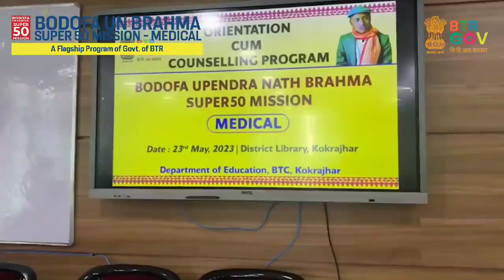গুৱাহাটীৰ এলেন কেৰিয়াৰ ইনষ্টিটিউটত বডোফা ইউএন ব্ৰহ্ম ছুপাৰ ৫০ মিছন (মেডিকেল)ৰ প্ৰথম বেচৰ বাবে ....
BTR, उदालगुरिनि मुस्रिमा जेनिफ़र बसुमातारीया बड' फा इउ एन ब्रह्म सुपार 50 मिसन-(मेडिकेल), गुवाहाटीनि मुंदांखा एलेन केरियर इन्स्टिट्यूटाव जिसे दाननि थाखाय बेसेन नाडे फोरोंथाइ होनाय हाबाफारिनि गिबि जायोउरियाव सायख' जाजेनबाय।

बियो BTR सौरकारनि आरोबाव मोनसे जोबोद गोनां हाबाफारि ।

গুৱাহাটীৰ এলেন কেৰিয়াৰ ইনষ্টিটিউটত বডোফা ইউএন ব্ৰহ্ম ছুপাৰ ৫০ মিছন (মেডিকেল)ৰ প্ৰথম বেচৰ বাবে হ'বলগীয়া ১১ মহীয়া বিনামূলীয়া আৱাসিক প্ৰশিক্ষণ কাৰ্যসূচীলৈ নিৰ্বাচিত হৈছে বিটিআৰৰ ওদালগুৰি নিৱাসী মিছ জেনিফাৰ বসুমতাৰী।

এয়া বিটিআৰ চৰকাৰৰ আন এক ফ্লেগশ্বিপ প্রগ্রেম।